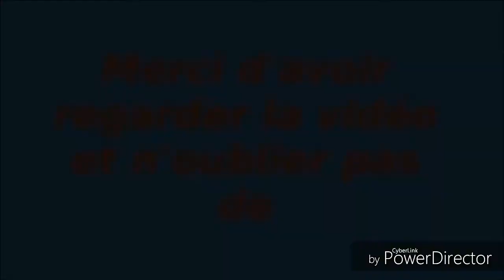Le retour ultime sur BO2 !!!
Salut à tous on se retrouve pour une nouvelle vidéo de gameplay sur black ops 2 sur Xbox one bonne vidéo à tous !!!